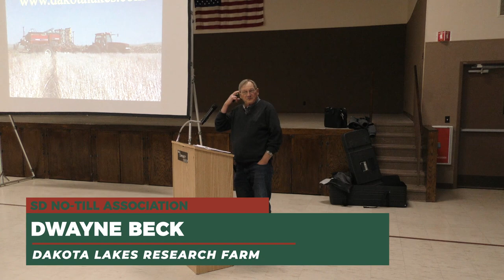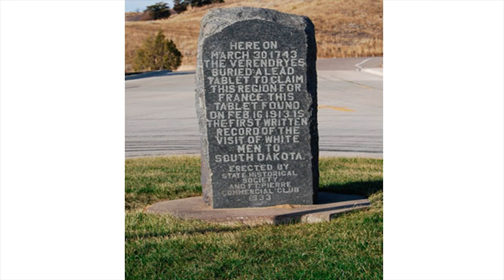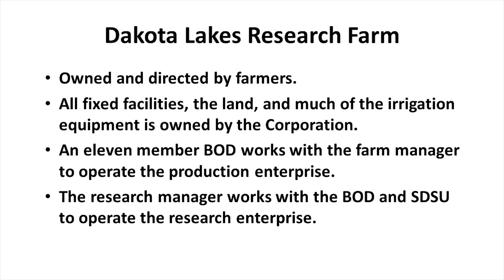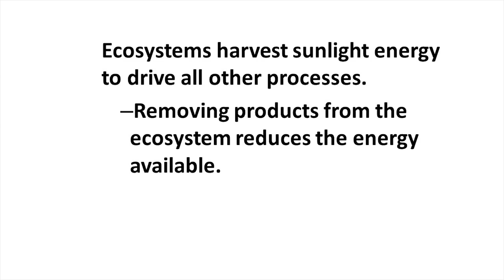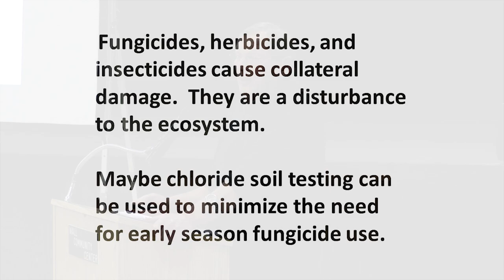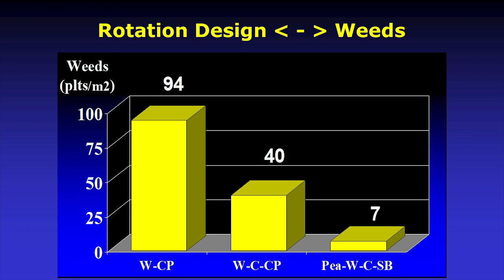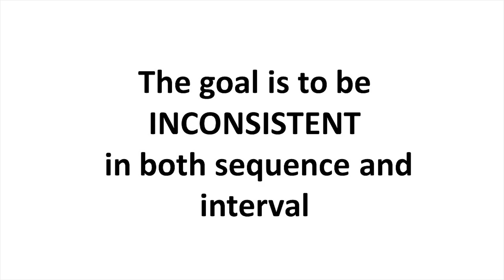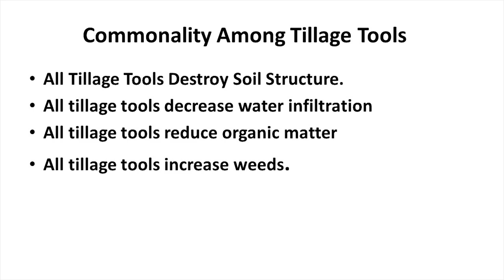"Diversity, Intensity, Profitability" Dwayne Beck, SDSU Dakota Lakes Research Farm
Dwayne Beck, SDSU Dakota Lakes Research Farm speaking on "Diversity, Intensity, Profitability" at the 2019 No-Till at Wall, SD on Thursday, January 17, 2019.